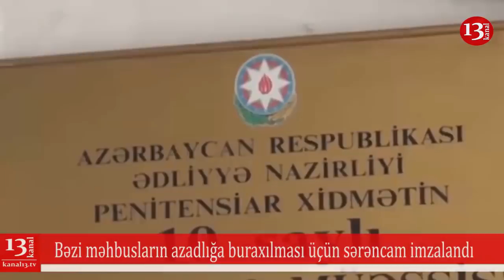Bəzi məhbuslar virusa görə vaxtından əvvəl azadlığa çıxacaq